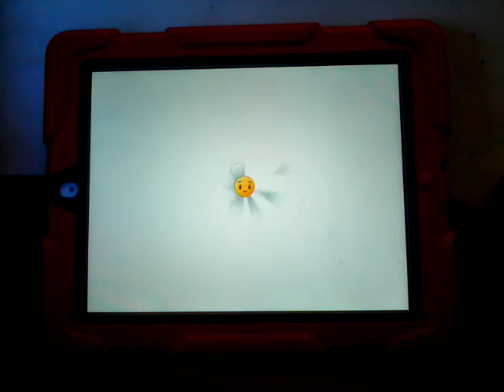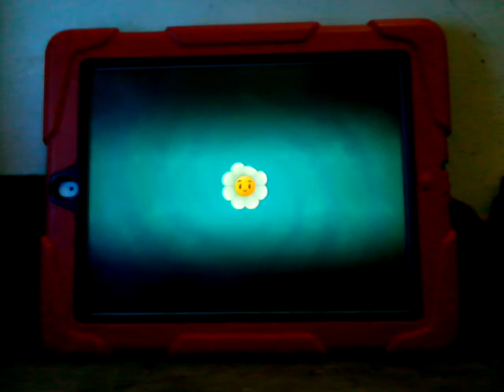Plants vs Zombies 2 Lost City Part 1 Piñata Party 6/1/15 Lava Guava vs Frostbite Caves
Piñata Parties Everyday.
And also 100 Ways to Die, even Five Nights at Freddy's.
Plants vs Zombies 2 Piñata Party